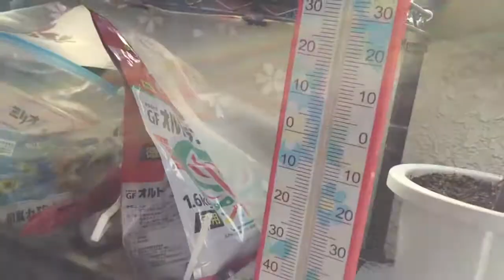Flower216 妻の残した…🌻バルコニーの「薔薇・ミニ薔薇・クレマチス・クリスマスローズその他の花々達」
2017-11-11 自宅の現在の花々達の様子です。
2015年2月より妻の残した🌸🌹趣味を受け継ぎ每日自問自答を繰り返しながら見守り育てております。今年で3年目になりますが、毎日いろいろな事があり初心者の私には日々勉強です。
花さん達は一週間と短い期間に素晴らしい変化を生み私の予想を上回る光景を見せてくれています。それがガーデニングの虜にする由縁かもしれませんね…薔薇のシーズンには今まで数々の薔薇さんより綺麗な香りのある贈り物をいただきました。また何より私にとっては皆さんに観て頂き尚一層の励みになっております。とても感謝致しております。
天気：晴れ　気温：13.5℃（朝10：30）
=本日のおしながき=
01.挿木の薔薇さん達の様子
02.ピンクのミニ薔薇さんの蕾の様子
03.黄色いミニ薔薇さんの蕾の様子
04.多肉種の「春うらら」さんとその仲間たちの様子
05.ガジュマルさんの様子
06.ガーデン・シクラメンさんの様子
07.カーネーションさんの花の様子
08.クレマチスさんが天井に届きそうまで育ちました
09.クレマチスのテッセンさんと白万重さんは蕾を付け順調に大きくなってます
10.薔薇ルージュ・ビェール・ド・ロンサールさんはデカイ花を咲せてますがなかなか完全に開かせてません（泣）
11.ピンクのミニ薔薇さんの様子
12.濃いピンクの大輪強香の薔薇ヒロコ（ホットショット）さんの蕾が割れ始めてます
13.薔薇ロマンテック・アンティークさんの花後選定しました残り1つの蕾も開き始めてます
14.薄いピンクの大輪強香の薔薇ヒロコさんの花もそろそろ花後剪定かな・・・
15.クリスマスローズさん達の様子は手前の6鉢は葉っぱが充実してきました
16.オステオスペルマムさんの挿木が元気に育ってます